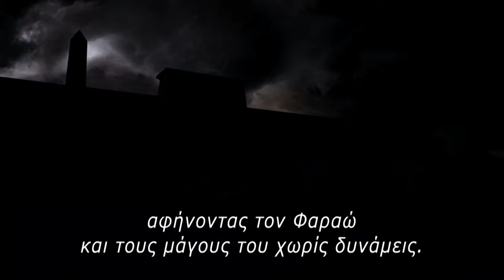ΟΙ ΔΕΚΑ ΕΝΤΟΛΕΣ B μέρος | Μεγάλη Πέμπτη στις 23:35 - trailer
Ο Μωυσής ήταν ο άνθρωπος που ύψωσε την δύναμή του για να υπερασπιστεί τον λαό του, να τον ελευθερώσει και να μείνει στην ιστορία όπως κανένας άλλος!
 Σύμφωνα με την τρομερή προφητεία του μάντη, ολόκληρο το Βασίλειο κινδυνεύει από ένα παιδί που θα γίνει ο Πρίγκηπας της Αιγύπτου.
Ο Φαραώ διατάζει την σφαγή όλων των νεογέννητων αγοριών. Όμως ένα παιδί, γεννημένο από τους Εβραίους σκλάβους μραμ και την Γιοχιμπέτ δίνεται στην φροντίδα άλλων για να εξασφαλιστεί η σωτηρία του...